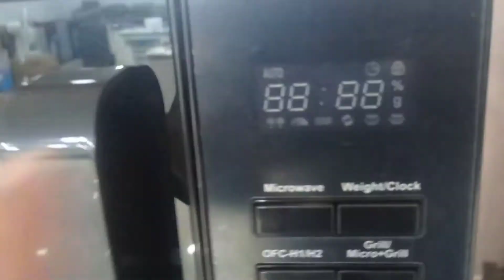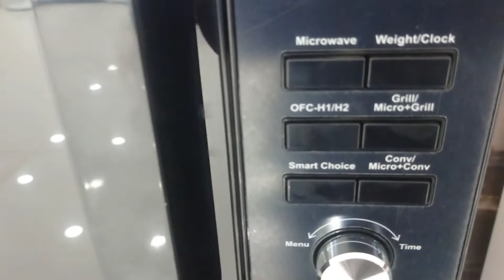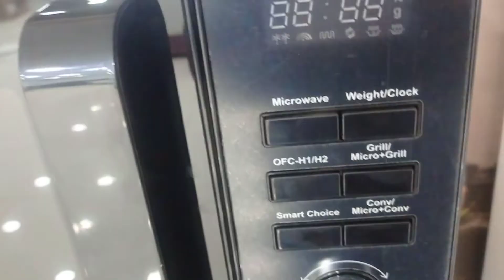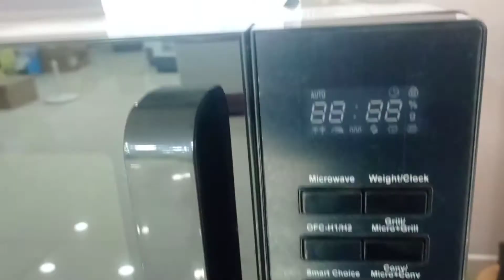microwave oven cleaning || how clean microwave oven|| माइक्रोवेव साफ कैसे करें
microwave cleaning
how to clean microwave oven
clean a microwave oven
how clean microwave
clean microwave
cleaning microwave
clean inside a microwave
kitchen cleaning

clean microwave
microwave cleaning
how to clean microwave